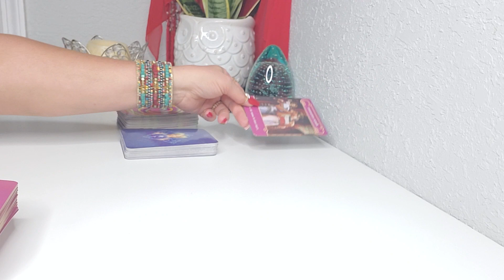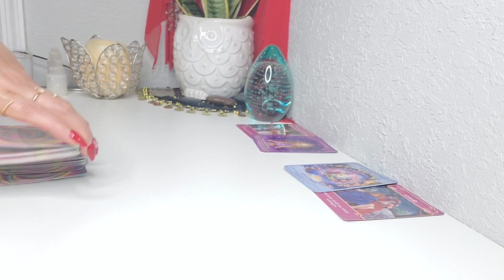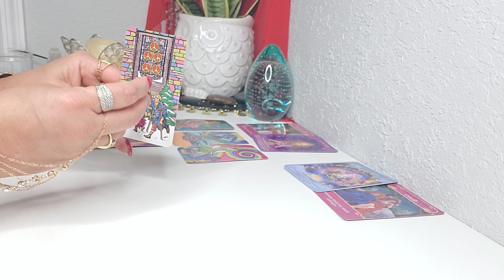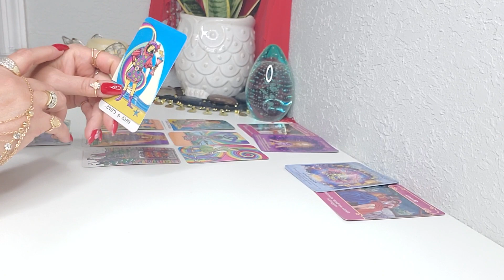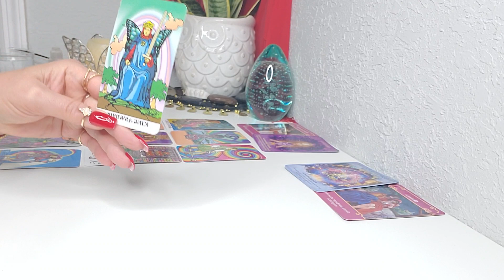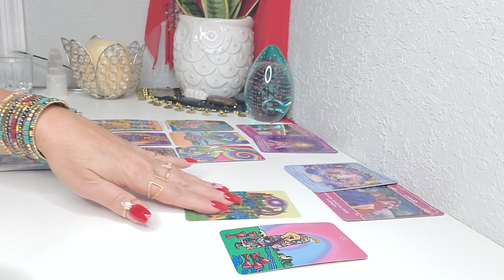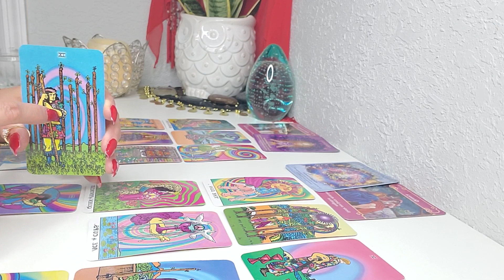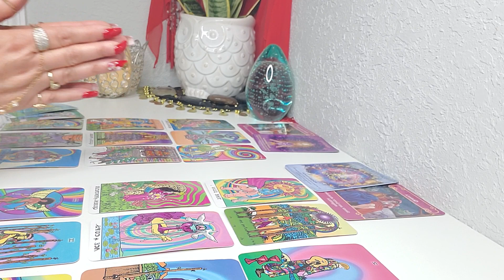PISCIS! TE GANA EL AMOR!💪💘 MAYO 2020